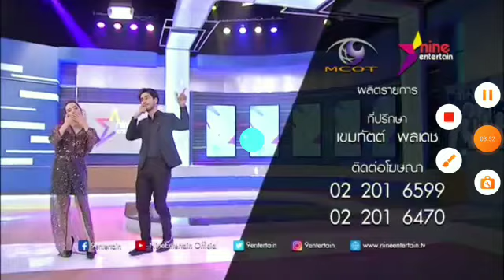Nine Entertain Night Life on (February 11th 2020) Tam Saramget and Fon Nantaga